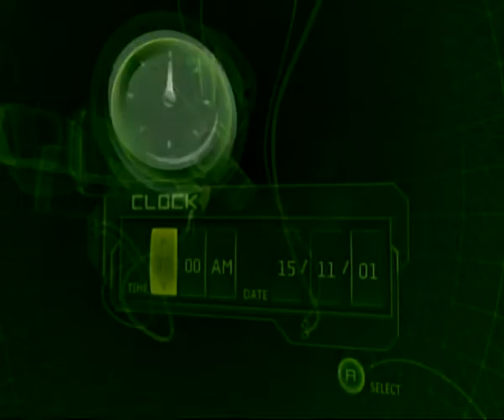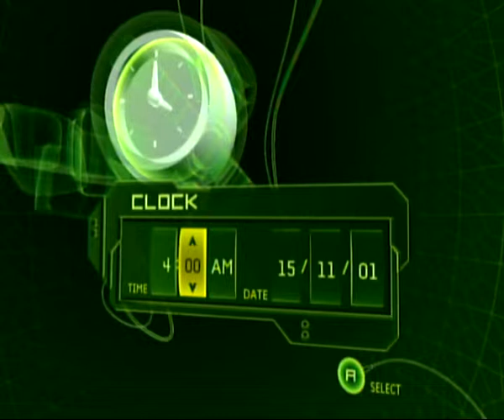Testing a Microsoft Xbox with The Thing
Testing an original crystal Microsoft Xbox with The Thing.